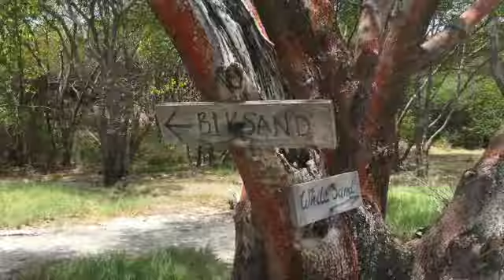Carriacou Top Ten Beaches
This video is about Ten Beaches